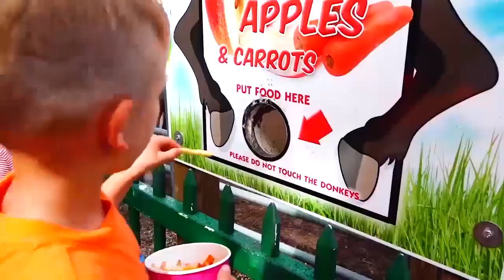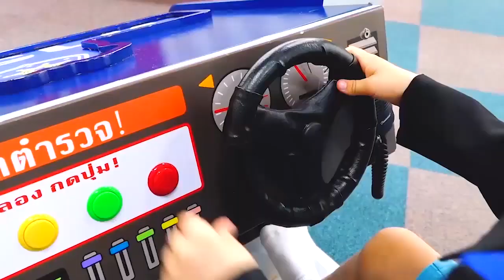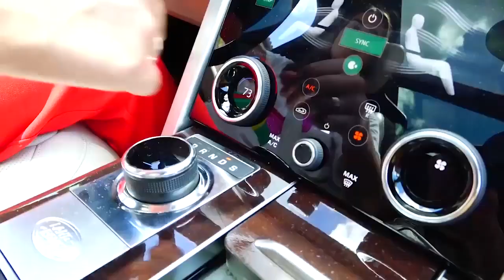Chanson malade #17 | Comptines Et Chansons | À Bébé Chanson